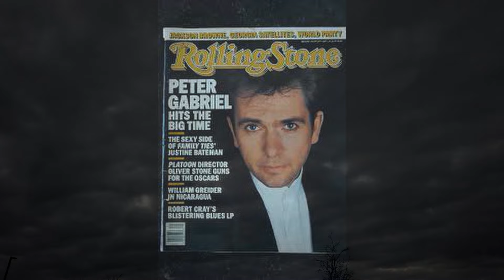RED RAIN - MAZY KEEN - PETER GABRIEL (cover)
Salut !
Je chante depuis l'âge de 8 ans et cela fait 9 ans que je poste régulièrement des covers sur ma chaine YouTube et depuis peu des titres inédits que j'ai écrits et composés.
Aujourd'hui, je vous présente ma version de RED RAIN de PETER GABRIEL.
Merci à Pexels pour ses vidéos. Je chante sans autotune, car je préfère le naturel et je déteste les voix trafiquées !
Venez écouter aussi mes 500 autres covers très variés !
Chanter est pour moi une vraie vocation et une passion, je pense que vous le comprendrez en m'écoutant...J'ai besoin de votre soutien et de vos commentaires pour progresser et me faire connaître, alors n'hésitez pas !
Retrouvez-moi aussi sur Spotify où vous pourrez retrouver tous mes titres inédits de mon album "Confessions":